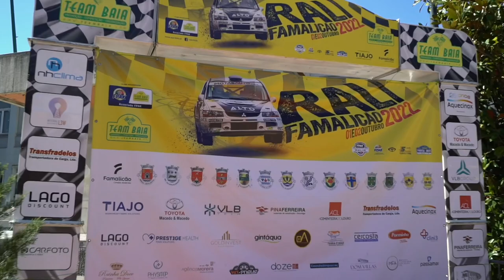Ricardo Azevedo - Filipa Neves / Rali de Famalicão 2022